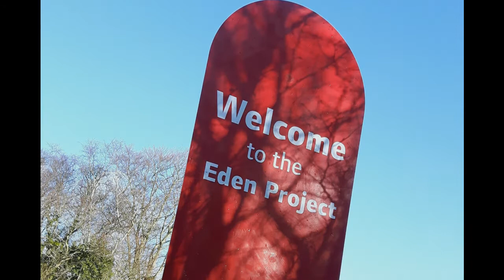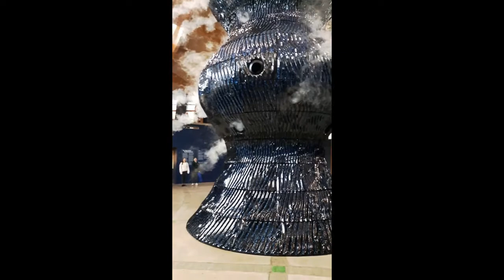Video Clips from the Eden Project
A few little video clips from a day trip to the Eden Project.